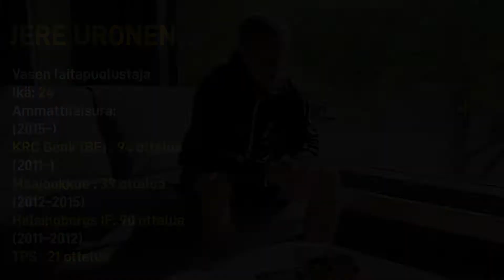Jere Uronen haastattelussa, osa 1 | Mikä on Xampion?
Suomen maajoukkuemies Jere Uronen on käyttänyt jalkapalloilijan teknisiä ja fyysisiä kykyjä mittaavaa Xampion-järjestelmää useita kuukausia ja kertoo kokemuksiaan.
Mikä Xampion on ja millaista sen käyttö on?